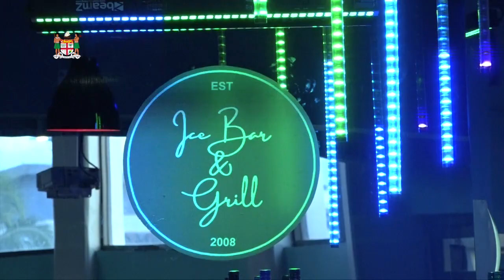Fijian Minister for Tourism Faiyaz Koya launches Ice Bar & Grill in Nadi